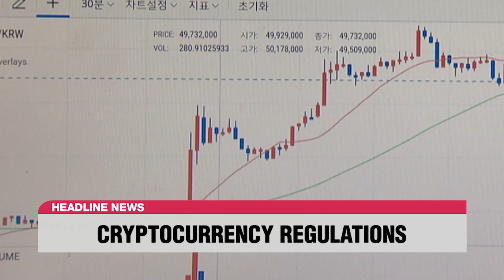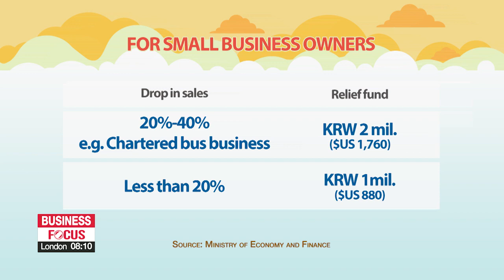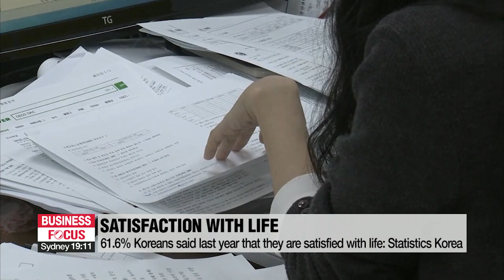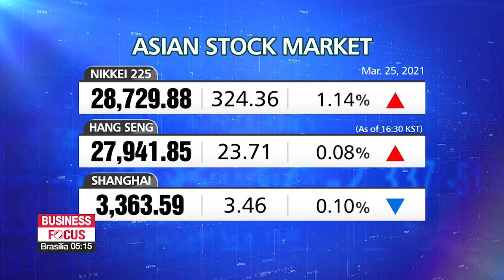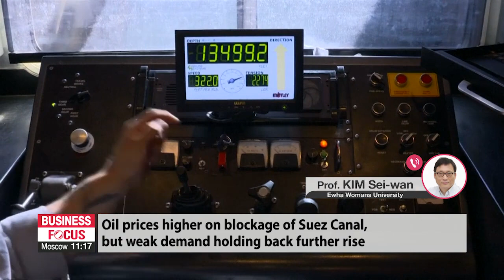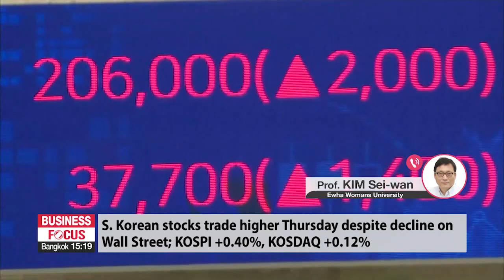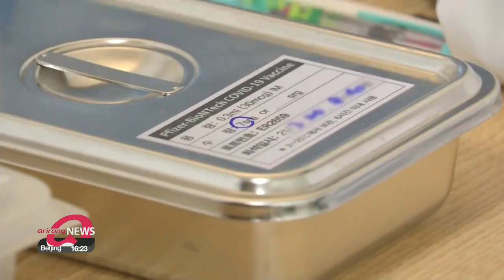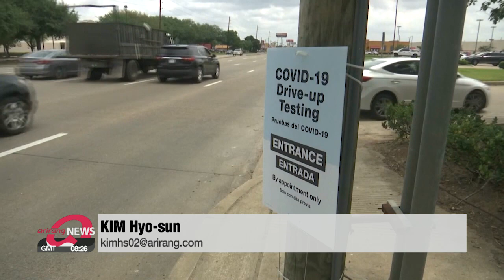NEWSCENTER [FULL]: N. Korea fires 2 short-range missiles into East Sea: S. Korea's JCS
▪ N. Korea fires 2 short-range missiles into East Sea: S. Korea's JCS

▪ S. Korea's NSC expresses deep concern over N. Korea's launch of projectiles

▪ S. Korean, Russian FMs discuss N. Korea nuclear issues

▪ National Assembly passes US$ 13 bil. supplementary budget bill to be used for 4th round of COVID-19 emergency relief

▪ S. Korea's fourth round of COVID-19 relief funds to help farm and fishery business owners impacted by pandemic

▪ 22.3% of S. Koreans feel 'socially isolated': Statistics Korea

▪ S. Korea sees strict crypto regulation and anti-money laundering law come into effect on Thursday

▪ S. Korea reports 430 new COVID-19 cases on Thursday; total confirmed cases surpass 100,000

▪ Japan starts Olympic torch relay in Fukushima

▪ Many European countries ramp up restrictions to stem new wave of COVID-19 infections

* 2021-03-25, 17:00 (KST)